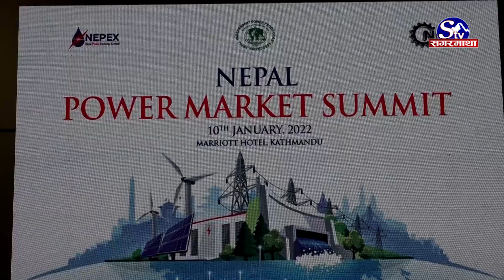विदेशमा विद्युत बेच्ने योजना बन्दै, यस्तो छ अवस्था | Sagarmatha Report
कुनै बेला मुलुकमा उर्जा संकट थियो । घण्टौंसम्म लोडसेडिङको मार खेप्दा उपभोक्ताहरु आजित बनेका थिए । तर अहिले विद्युतको उपलब्धता वाल्छ्याल् छ । त्यति मात्रै हैन, उत्पादन अनुसारको खपत नै हुन सकेको छैन । उपभोक्ताहरुको विद्युत खपत क्षमता बढाउन सरकारले थुप्रै तानाबाना बुनिरहेको छ । त्यस्तै विदेशमा विद्युत बेच्नका लागि पनि योजना बनाइरहेको छ ।